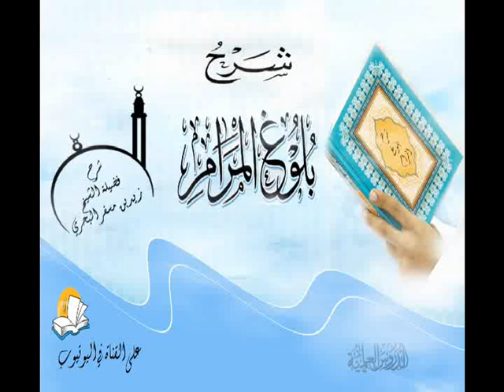الشيخ زيد البحري هل هذا الزمن هو زمن كشف العورات ؟